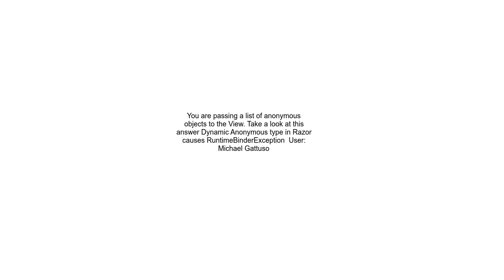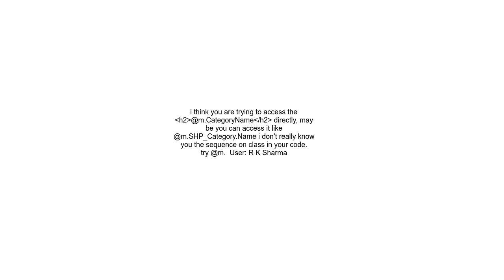&#39;object&#39; does not contain a definition for &#39;CategoryName&#39;